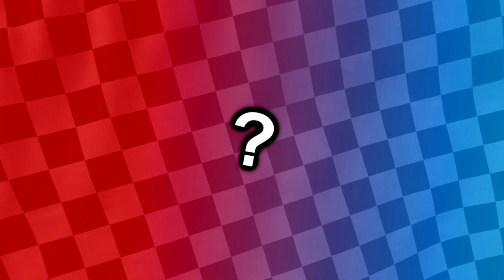CLASH RACING S2 // UN DEPART DE FOLIE ! #1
Clash Racing revient !  pendant 8 épisodes nos 2 clasheurs devront se battrent pour surpasser l'autres et gagner le titre de clash racer

-Nos 2 joueurs recommencent une partie a 0
-Ils ne doivent pas se laisser rattraper par le temps , ils n'ont que 10min par épisodes
-A chaque fin d'épisodes des regles malus/bonus sont tirés pour l'épisode suivant suite a un lancé de dés !
-les 2 clasheurs on un nombre limité de gemmes sur le jeu qu'ils doivent utilisé a leurs risques et périls

NOUVEAUTÉS :
-  L'aventure se déroule sur la maison des ouvriers !
- a chaque fin d’épisodes un lancé de dés va être effectuer afin de tirer au sort une pénalité pour l’épisode suivant
- De nouvelle pénalités exclusives

Clash racing la course palpitante

Layout, montage, miniature et idée de Alexcalibur avec Akram

►SNAPCHAT Alexplosioncoc

►Le Snap : AkramInSnap

-montages réalisé avec sony vegas pro